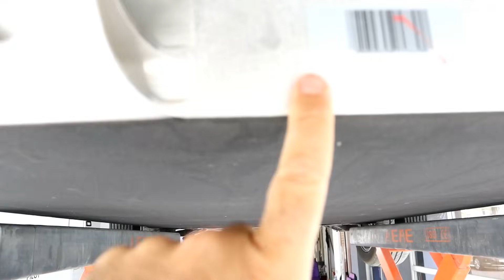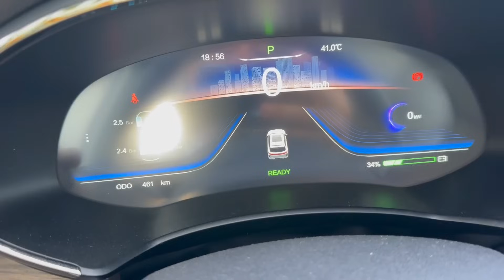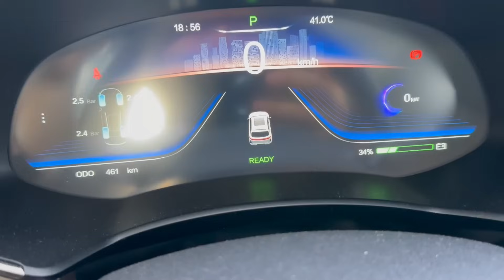SIFIR ARABAYI EKSPERTİZ YAPTIRDIM NEDEN